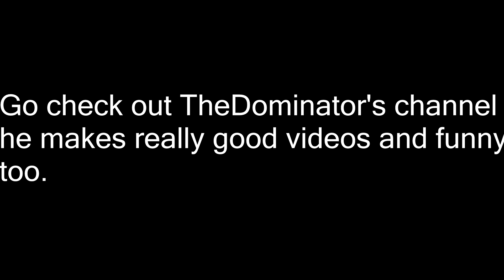Update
i will be uploading more when i get my new computer i will tell you when i get it.